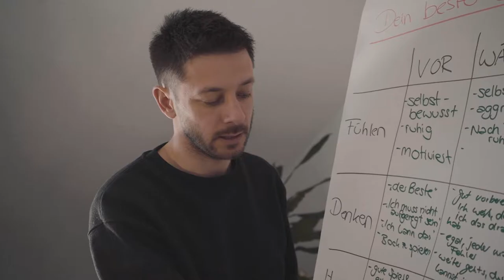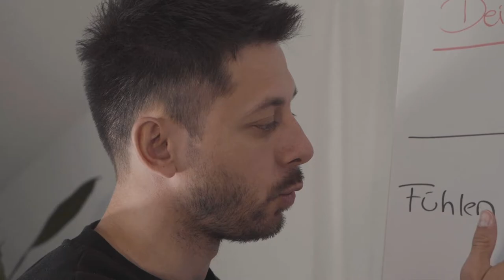Sven Schimmel - Masterclass Trailer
Mentalcoaching - Mentalität schlägt Qualität

Spiele werden im Kopf entschieden. Die wichtigsten Fähigkeiten und Kompetenzen für Mentaltraining lernst Du in diesem Kurs.

Sven Schimmel
Mentaltrainer – Mental Efficiency Coach

Fußball. Training. Coaching.

Wir bilden Dich als Fussballtrainer aus und weiter

⚽️  Trainerausbildung
🎓  Staatlich anerkannt
🖥 Online und flexibel
⭐️  Top bewertet: 4,9 / 5